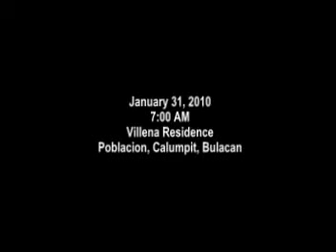Nicolas Kyle Galicia Villena Sto. Nino Calumpit Bulacan